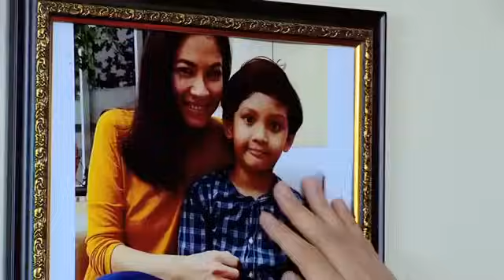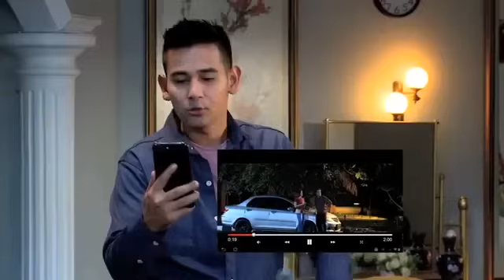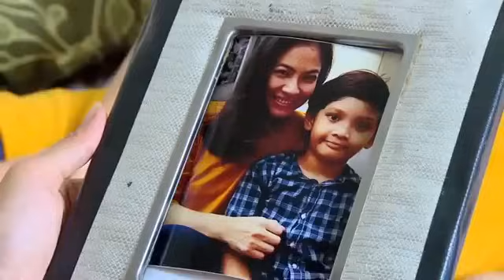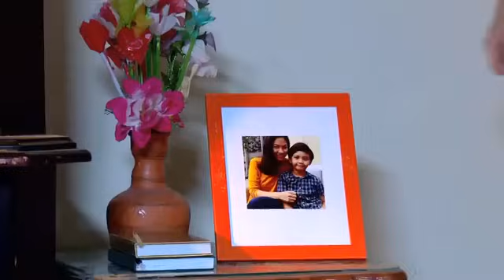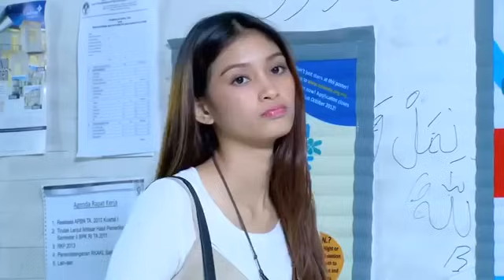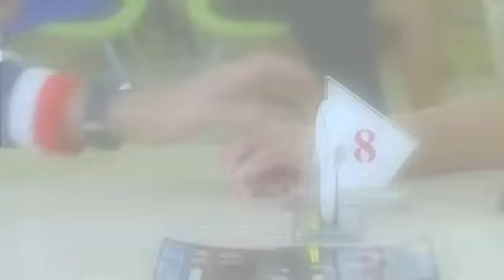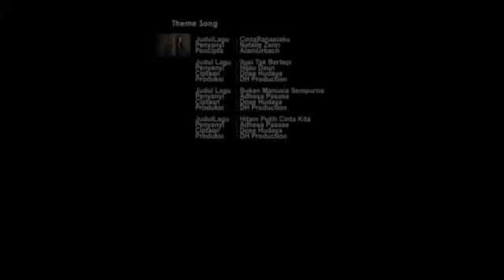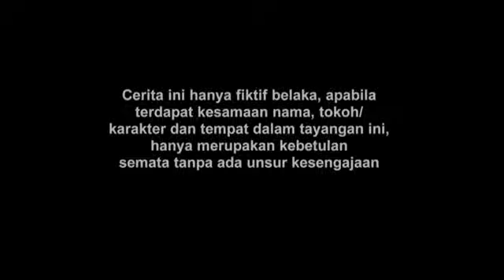FTV Anak Gaul Lupa Diri